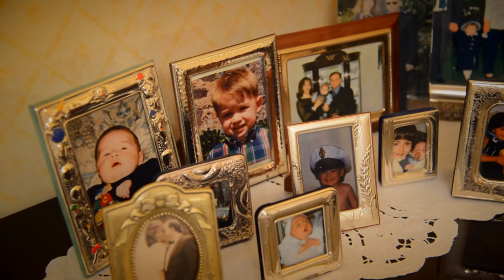Sara e Alessio videoproiezione del matrimonio il giorno stesso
Con la collaborazione di Gianni Muscolino e Samuele Cucuzza